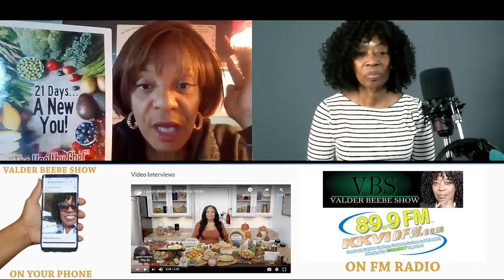Chef talks Daniel Fast on VBS S2 E1